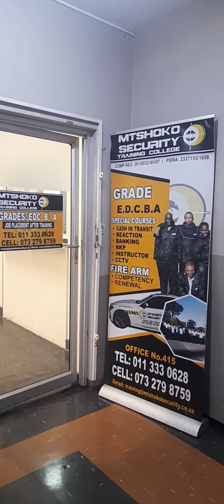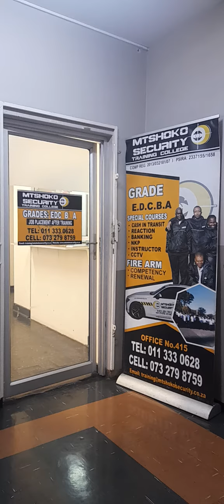Johannesburg security training college